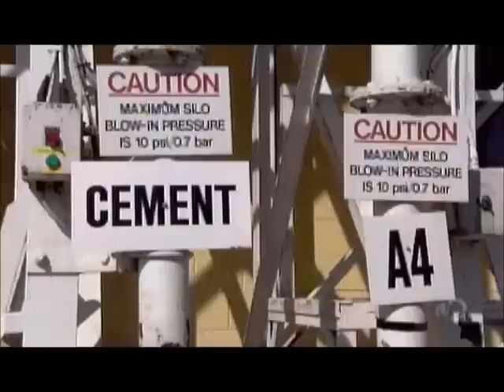How It's Made - Artificial Stone Ornaments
Discovery and Science Channel's How It's Made Artificial Stone Ornaments episode.